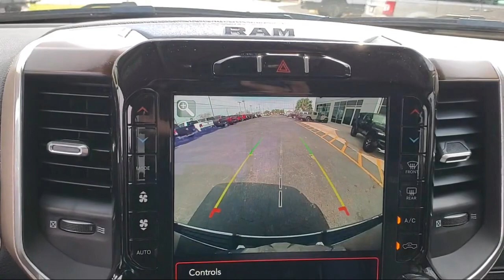2021 Ram 1500 Laramie Crew Cab Brownsville Harlingen McAllen Weslaco Port Isabel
2021 Ram 1500 Laramie Crew Cab Stock Number: N629801R Vin:1C6RREJT6MN629801.

2101 Central Blvd.